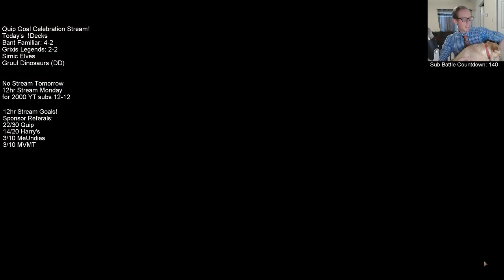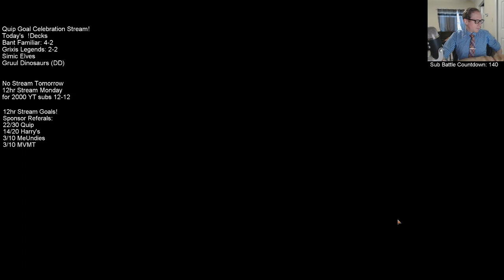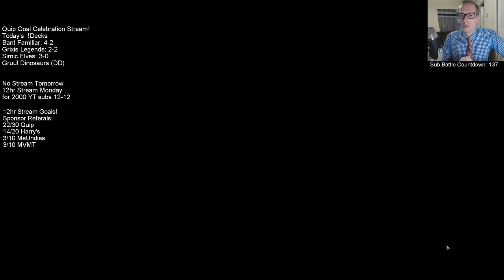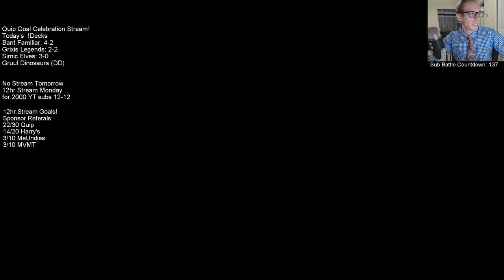Simic Elves! MTG - Standard, 3/23/19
Ravnica Allegiance Standard Simic Elves Broadcasted Live on Twitch by Todd Stevens on 3/23/19